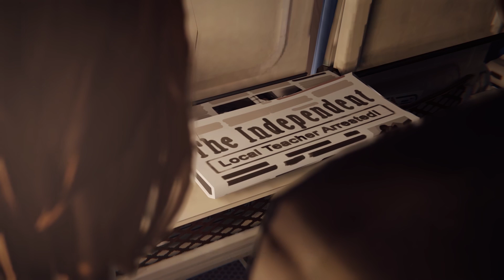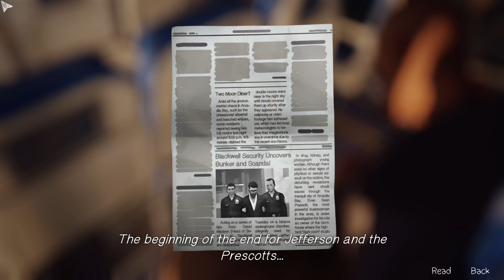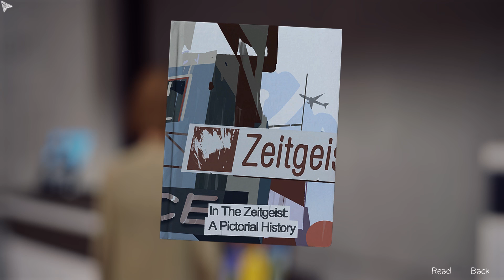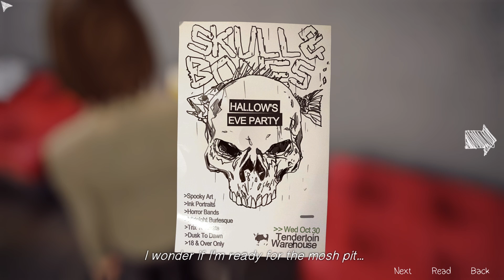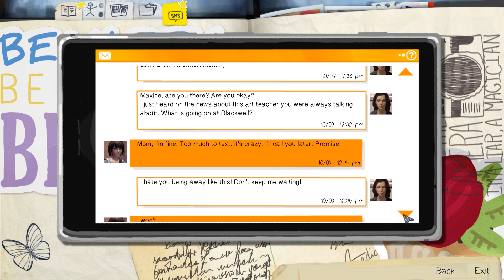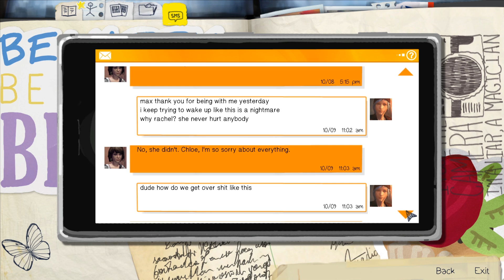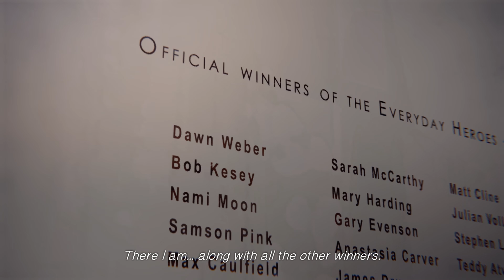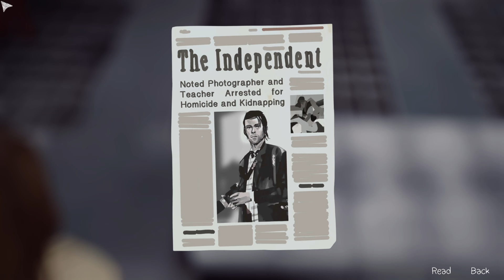Life is Strange [Episode 5: Polarized] Part 2 - Zeitgeist [Gameplay/Walkthrough]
Let's play Life is Strange Episode 5: Polarized!! This time, Max has won the Everyday Heroes contest and is hailed as an up-and-coming artist.

Playlist | If you enjoyed the video, consider leaving a like and/or comment as support!

In Life is Strange Episode 5: Polarized, Max is in a desperate situation as a result of the sequences at the end of Episode 4: Dark Room. But there is hope for her yet, as she sees the pictures in her diary.

• Game: © Square Enix & DONTNOD Entertainment

▬▬▬▬▬▬ GAME INFORMATION ▬▬▬▬▬▬

From Wikipedia: "Life Is Strange is an episodic interactive drama graphic adventure video game developed by Dontnod Entertainment, and published by Square Enix. The game's plot focuses on Maxine Caulfield, a photography student who discovers that she has the ability to rewind time at any moment, leading her every choice to enact the butterfly effect.

in Life is Strange, after five years of absence, senior photography student Maxine Caulfield (voiced by Hannah Telle) returns to her hometown of Arcadia Bay, Oregon. As she reunites with her estranged best friend Chloe Price (voiced by Ashly Burch), she discovers that Chloe's father had died the year Maxine left town. While Chloe was grieving her father, she found support in a girl named Rachel Amber, who later went missing under suspicious circumstances. Max and Chloe decide to investigate Rachel's disappearance, and then make their way to unravel the city's hidden secrets."

Life is Strange's prologue begins with Maxine Caulfield (Hannah Telle), thrown into the vision of a lighthouse destroyed by a swelling tornado. She awakes instantly to find herself in the middle of class. To restore her composure, she proceeds to the restroom. There, Max witnesses the murder of a girl. In a single, sudden effort, she rewinds time and is moved back into the classroom from before. Informed of the following outcome, she hurries off to rescue the girl, using her recently developed ability. It is revealed that the person Max saved was her childhood friend Chloe Price (Ashly Burch). The two reunite and then go for a walk to the same lighthouse she recognises from her nightmare. Shortly after, she is moved back into the nightmare. Max then reveals to Chloe her capacity to travel back in time. It is made known that what she thought was a dream is rather the reckoning of a future event, and the storm, an approaching disaster headed for the town.

In episode 4, Max arrives back at the present in a completely different alternate universe after changing the entire course of the original Life is Strange universe after saving Chloe's father, William. Things are the same, yet different -- Max is now great friends with members of the Vortex Club including Victoria and Nathan, and Chloe is now disabled and wheelchair-bound.

Some of the most prominent gameplay features include:

► Ability to rewind time and alter choices, which may have both short- and long-term consequences
► Puzzle-solving via the aforementioned ability to rewind time
► Branching dialogue exchanges with teachers & students to gain insight into Blackwell Academy setting in the Life is Strange world
► Developing & maintaining relationships with NPCs based off your interactions
► Easter Egg optional photos if you explore hard enough!

This will be a full playthrough of Life is Strange Episode 5: Polarized in 1080p60 (fps) with all cutscenes included on the PC version. I aim to be thorough to understand the story completely, although I am sure I will still miss some things!